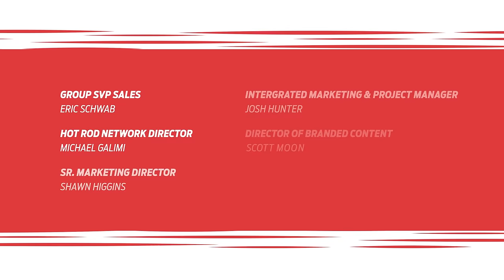Freiburger & Bill Ganahl on Hot Rod Legacies & Winning the Goodguys Trendsetter Award | Hot Rod Pod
Brian Lohnes, David Freiburger, & John McGann chat with South City Rod & Custom owner, Bill Ganahl! Bill talks about the influence of his father Pat, what winning the Goodguys Trendsetter Award means to him, Saint Christopher, barf bags, tradition vs trend, owning a shop vs being an artist, the road to owning his own shop, how the vision has changed for South City, the Low-Buck Special, Gray Baskerville, his father's legacy, and keeping traditional Hot Rodding alive!

0:25 - Today's guest - Bill Ganahl!
3:33 - On his father, Pat Ganahl.
9:38 - On winning the Goodguys Trendsetter Award.
12:36 - The 1934 Ford Coupe, "Saint Christopher".
13:59 - Stripes and barf bags!
22:04 - Tradition vs trend.
24:15 - On the 1940 Ford Pickup.
30:21 - Riding the line of tradition.
37:04 - Owning your own shop.
40:43 - Where It All Began.
46:22 - Brizio's.
49:02 - 10 year vision for South City.
53:00 - Never satisfied.
57:00 - Under promise, over deliver.
59:50 - The Low-Buck Special.
01:05:00 - Tribute to HOT ROD's Gray Baskerville.
01:08:22 - Keeping traditional Hot Rodding alive.
01:10:35 - His father Pat Ganahl's legacy.